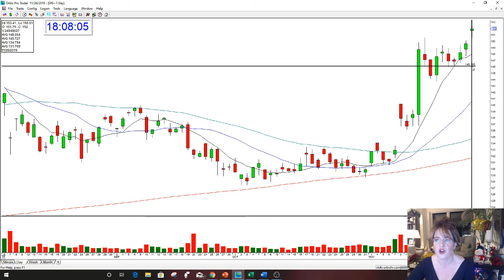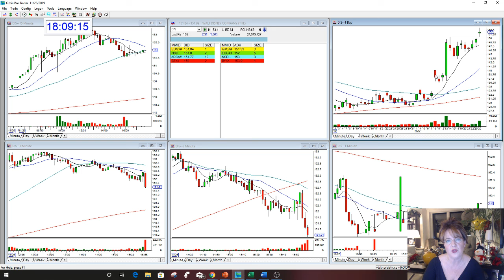DIS BULLISH OPTIONS NEWSLETTER CALL THE STOCK SWOOSH 11-26-2019